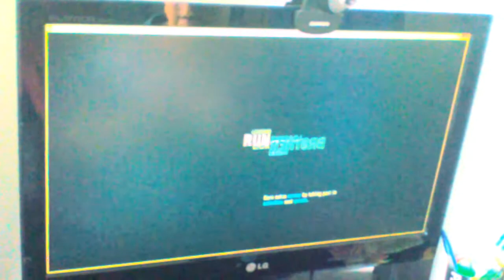Luka mihalkov far cry 3 najveca baza